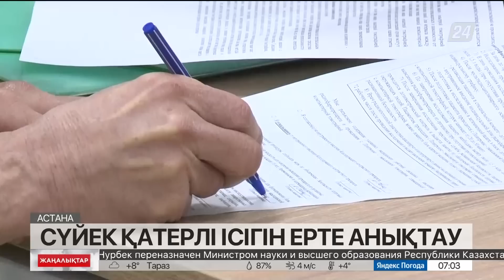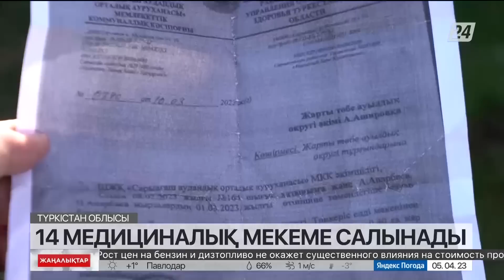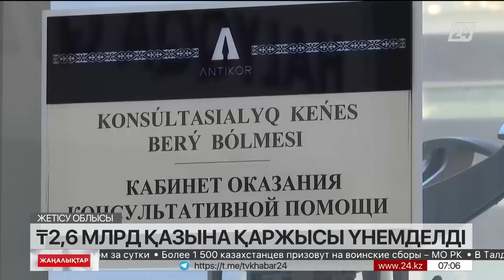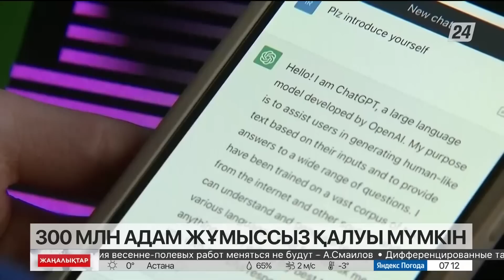05 сәуір 2023 жыл - 07:00 жаңалықтар топтамасы